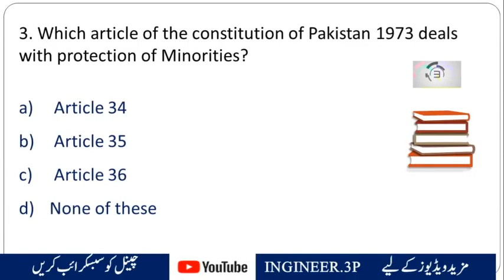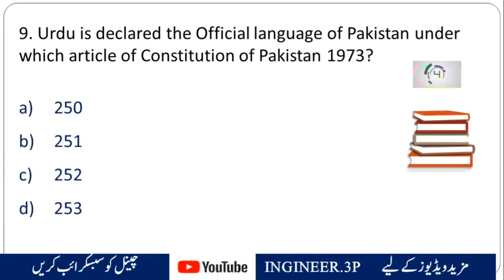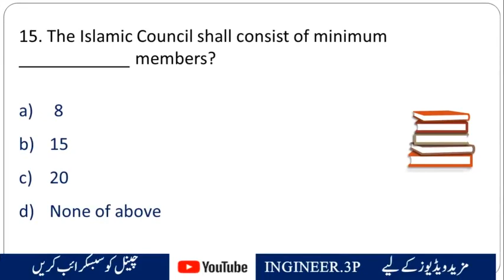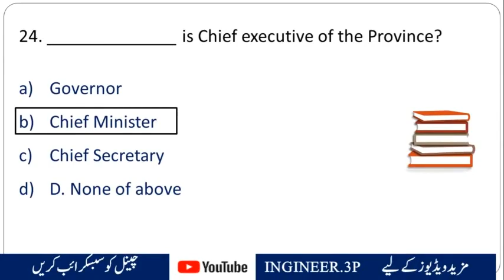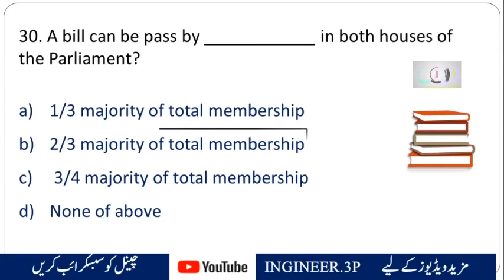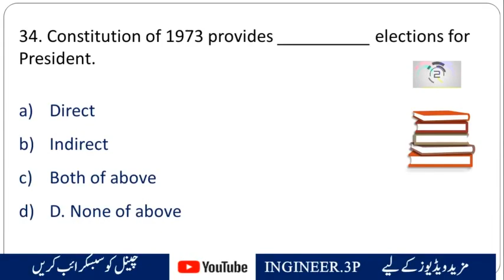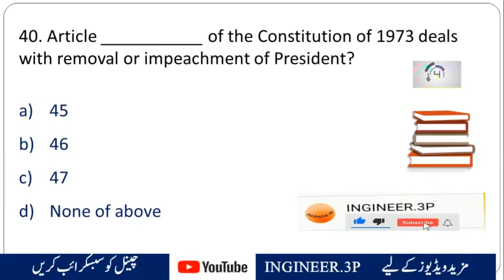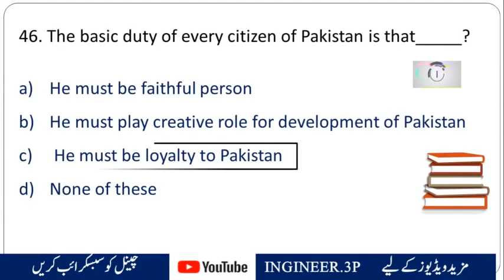pak constitution questions pakistan constitution explained|1973 constitution of pakistan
Description:

In this video, we delve into the fundamental principles of the 1973 Constitution of Pakistan, providing you with a comprehensive understanding of its key features and significance. Whether you are a student, a concerned citizen, or simply someone interested in the workings of the Pakistani legal framework, this video is for you!

What to expect in this video:

A concise overview of the 1973 Constitution of Pakistan.
A series of thought-provoking questions designed to test your knowledge and understanding.
Detailed explanations of each question to clarify the concepts.
Insights into the historical background and development of the constitution.
An exploration of the fundamental rights, principles of policy, and system of governance enshrined in the constitution.

Following Questions are solved in the video:
1.Under the constitution of 1973, part III, chapter 2, if a Govt dissolves, election should be held within?
2. “Commission” means the Election Commission of Pakistan constituted under ______________?
3. Which article of the constitution of Pakistan 1973 deals with protection of Minorities?
4. Which article of the constitution of Pakistan 1973 deals with High treason?
5. Who became acting election commissioner in the absence of chief of election commission of Pakistan?
6. Which article of the constitution of Pakistan 1973 deals with Elections by secret ballot?
7. Article 25(A) of constitution of 1973 deals with_______?
8. The Chief Election Commissioner of Pakistan may resign his office by writing under his hand addressed to the
_________?9. Urdu is declared the Official language of Pakistan under which article of Constitution of Pakistan 1973?
10. Islam is declared as a state religion under which article of the Constitution of Pakistan 1973?
11. Due to 18th amendment power of President to dissolve National Assembly under Article __________ was
diminished?
12. Name of the N.W.F.P was substituted Khyber Pakhtunkhwa through_________________?
13. __________ Articles were substituted through Eighteenth Amendment.
14. Through __________ Amendment new Article 63A (Disqualification on ground of defection) was added?
15. The Islamic Council shall consist of minimum ____________ members?
16. A person appointed as Chief Election Commissioner shall held office for a term of_______________?
17. Article __________ of the Constitution deals with formation of administrative Courts and Tribunals?
18. If a Judge is found guilty of misconduct his matter will be proceeded by________________?
19. Article __________ of the Constitution of 1973 deals with Constitution of High Court?
20. Before Entering upon office the Chief Justice of Pakistan shall make oath before the ________?
21. National Economic Council shall consist of..… members?
22. The Council of Common interests consist of….members?
23. Articles __________ to ___________ of the Constitution of 1973 deals with distribution of legislative powers
24. ______________ is Chief executive of the Province?
25. Article 95 of the Constitution deals with
vote of no confidence against_________________?
26. _______________is the head of the Cabinet?
27. Formation of cabinet is provided in___________?
28. Article 62 of the Constitution of 1973 deals with qualification of____________?
29. The Presiding Officer of the Senate is called_________?
30. A bill can be pass by ____________ in both houses of the Parliament?
31. Article 63 of the Constitution of 1973 deals with disqualification of____________________?
32. The system of election adopted for Senate in Constitution of 1973 is called _______?
33. Each province have _______ seats in the Senate?
34. Constitution of 1973 provides __________ elections for President.

35. Khyber Pakhtunkhwa has _____________ General Seats in National Assembly?
36. Duration of National Assembly is 5 years, as provided in Article__________?
37. Lower House of Pakistan Parliament is called _______?
38. Minimum age for membership of National Assembly
is___?
39. In Constitution of 1973 minimum age limit for President is held…?
40. Article ___________ of the Constitution of 1973 deals with removal or impeachment of President?
41. State is responsible for the protection of family, marriage, mother and child as provided in______?
42. Right to information is provided in _____ of the Constitution of 1973?
43. Right to fair trial is __________ right of every citizen of Pakistan?
44. Articles _________ to __________ of the Constitution deals with Fundamental Rights?
45. The Constitution of 1973 declared Pakistan as_____?
46. The basic duty of every citizen of Pakistan is that_____?
47. Constitution of 1973 consist ………?

1973 constitution of pakistan css
constitution of pakistan lectures
pakistan constituti
pak constitution questions pakistan constitution explained
constitution of pakistan 1973 mcqs